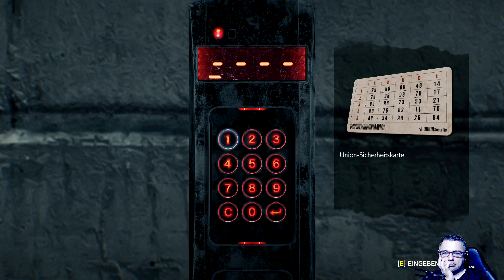The Evil Within 2 #14 | Freund mit Molotow | German Let's Play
\ \ \ \ \ mehr ansehen / / / / /